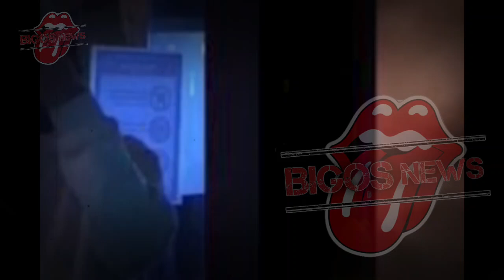LOLLY JADI KORBAN,NIKITA MIRZANI LAPORKAN VADEL BADJIDEH-GOSIP ARTIS HARI INI